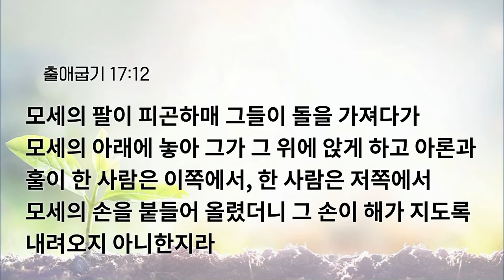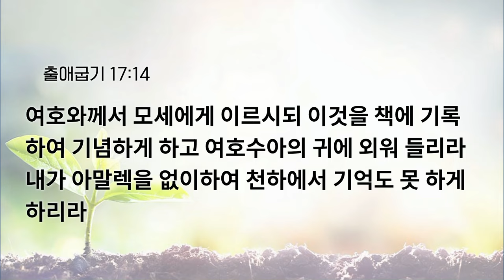[예원교회] 수요예배 - 현장에서 여호와 닛시를 확인하라 - 백승인목사 - 2024.01.17.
현장에서 여호와 닛시를 확인하라 (출애굽기 17:8~16)

8 그 때에 아말렉이 와서 이스라엘과 르비딤에서 싸우니라
9 모세가 여호수아에게 이르되 우리를 위하여 사람들을 택하여 나가서 아말렉과 싸우라 내일 내가 하나님의 지팡이를 손에 잡고 산 꼭대기에 서리라
10 여호수아가 모세의 말대로 행하여 아말렉과 싸우고 모세와 아론과 훌은 산 꼭대기에 올라가서
11 모세가 손을 들면 이스라엘이 이기고 손을 내리면 아말렉이 이기더니
12 모세의 팔이 피곤하매 그들이 돌을 가져다가 모세의 아래에 놓아 그가 그 위에 앉게 하고 아론과 훌이 한 사람은 이쪽에서, 한 사람은 저쪽에서 모세의 손을 붙들어 올렸더니 그 손이 해가 지도록 내려오지 아니한지라
13 여호수아가 칼날로 아말렉과 그 백성을 쳐서 무찌르니라
14 여호와께서 모세에게 이르시되 이것을 책에 기록하여 기념하게 하고 여호수아의 귀에 외워 들리라 내가 아말렉을 없이하여 천하에서 기억도 못 하게 하리라
15 모세가 제단을 쌓고 그 이름을 여호와 닛시라 하고
16 이르되 여호와께서 맹세하시기를 여호와가 아말렉과 더불어 대대로 싸우리라 하셨다 하였더라